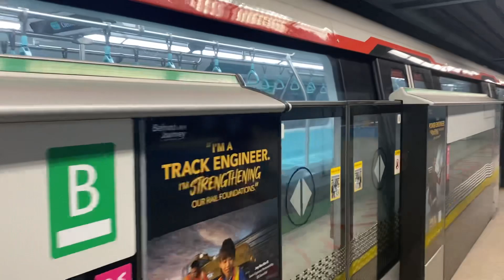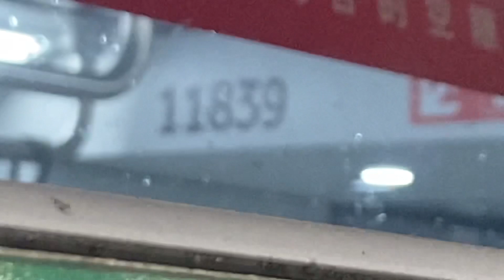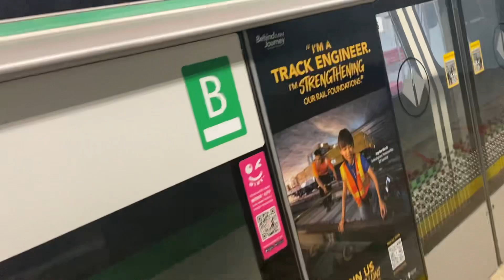(14th R151 Debuts!/Train Fault) SMRT R151 [DNB] [839/840] EWL 🟢 Withdrawal to UPD from Clementi WB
~VIDEO INFO 🎬~
Date of film: 20 January 2024
Time of film: 8.38pm
Duration of film: 3 min 13 s
Location of film: EW23 Clementi [B]
Filming device: iPhone 11 Pro Max
Video quality: HD 60fps

~MRT ROLLING STOCK INFO 🚈~
Builder: CRRC Changchun-Alstom Transportation
Manufactured in: Changchun, Jillin Province, People's Republic of China Model: MOVIA R151
Electrification method: 750V DC Third Rail
Lines served: East West Line, North South Line (2024)
Operator: SMRT Trains
Number of carriages: 6
Train type: C
Train length: 138.86m

~MRT SET INFO 🚃~
Set number: 1839/1840
Automatic Track Inspection: No
Carriage filmed: 11839
Run number of the day: T318
Withdrawal run number: T918
Dispatched from: Tuas Depot
Status: PM LN
Debuted: 20 January 2024 (Debut day film! 🎉)
Remarks: Would suffer a fault at Buona Vista WB at around 8.30pm & withdraw to Ulu Pandan Depot, replacement train is 047/048 from Changi Depot

~MRT LINE INFO 🚊~
Line: East West Line
Colour: Green 🟢
Length of line: 57.2km
Operator: SMRT Trains
Start point of train: EW1 Pasir Ris
Destination of train: EW33 Tuas Link
Final withdrawal point: Ulu Pandan Depot
Start of journey: EW6 Kembangan
End of journey: EW23 Clementi

On 20 January 2024, Saturday, Just as I was about to head off from Outram Park to take bus to Clementi, I was very astonished when I saw “318 839/840” in the Telegram chats! This means that R151 set 839/840 debuted as the 14th set on a PM slot! I hence went to camp for 839/840 at Kembangan and I eventually caught the train! However, sadly, 839/840 would later develop a train fault at night and would be withdrawn to Ulu Pandan Depot with 047/048 as the replacement train from Changi Depot, so this is the withdrawal video of 839/840 from Clementi WB as T918 after my dinner at Clementi with my other friends. 🥲

It was very joyful because from a CGL C751B cameo to a new R151 debut, 20 January was a very exiting day for train enthusiasts! Though, 837/838 R151 was also testing in the daytime as T838 on full mainline as well as the start of the Circle Line (CCL) Single Platform Shuttle Services between Labrador Park & HarbourFront on the same day. Let’s hope that I can film the CCL single platform services as my first CCL film after my school camp from 22 January 2024, Monday, to 25 January 2024, Thursday! 🙏

Thanks for meeting @SGTrainsVideography onboard R151 set 839/840, as well as @kelvinchiaweida196 & @adventure_With_Dan at Clementi for dinner, for the day!

TIMELINE ⏰:
0:00 839/840 arriving at Clementi WB slowly
1:09 Checking set number
2:00 Preparation for UPD withdrawal
2:52 839/840 departing Clementi WB to UPD
3:09 Thanks for watching! :)

COPYRIGHTS WARNING ⚠️:
All copyrights reserved. Strictly only remixing into shorts is allowed.